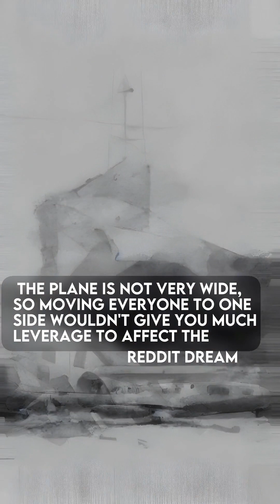Airplane weight balancing!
Full Text:

My flight just announced that it will be pretty empty, and that it is important for everyone to sit in their assigned seats to keep the weight balanced. What would happen if everyone, on a full flight, moved to one    side of the plane?

Former aircraft load-planner here.

To answer OP's question, much of this would depend on the size of the aircraft, but shuffling weight around on a plane is always something of concern.

Moving from one side of the aircraft to the other wouldn't have nearly as much of an effect as moving everyone from the front or to the rear.

Think about the shape of a plane as a big lever with the fulcrum running sideways through the wings also down the middle of the plane.

The plane is not very wide, so moving everyone to one side wouldn't give you much leverage to affect the plane's orientation.

However, the plane is much longer front-to-back, so adding all the weight at either end will have a much greater effect.

There is so much that goes on behind the scenes with aircraft operations, it's fascinating.

And while it's not for the faint of heart, if you want a dramatic example, read about the crash of National Air cargo flight 102 in Afghanistan.

In this instance, they were carrying a heavy load of wheeled vehicles. When taking off, the vehicles were not secured properly and slid to the back of the aircraft throwing off the center of balance to the point where the pilot could no longer control the plane.

This is a dramatic example.

If all the passengers on a 747 went to the back of the plane, the pilot would likely just compensate for this with some added trim or moving fuel.